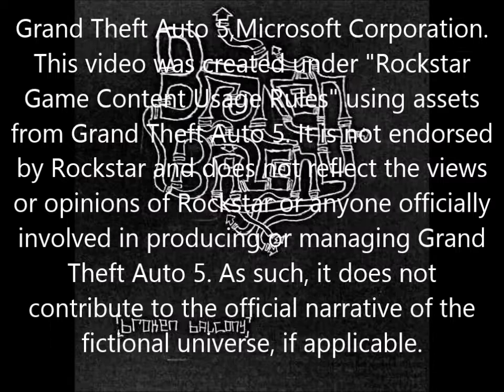F.A.G.S Dont call 911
Today Tyler learns that firemen on gta 5 arent very friendly.